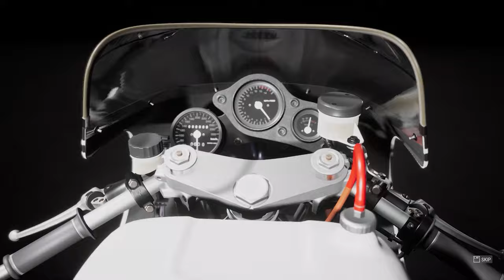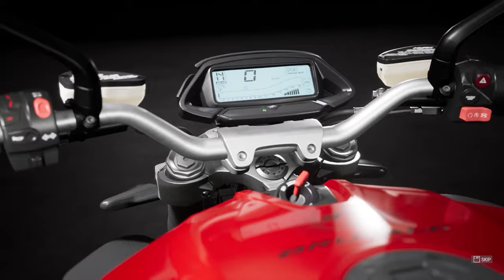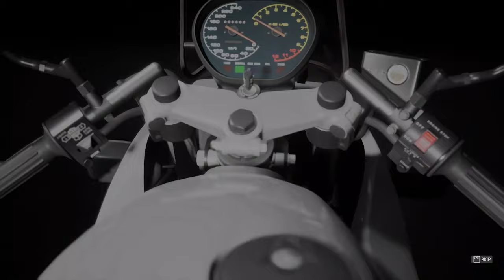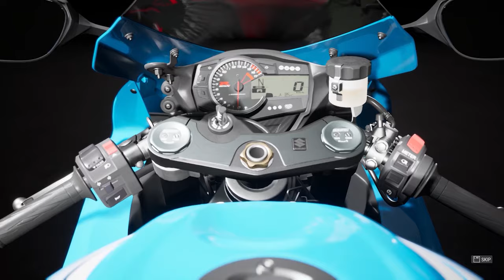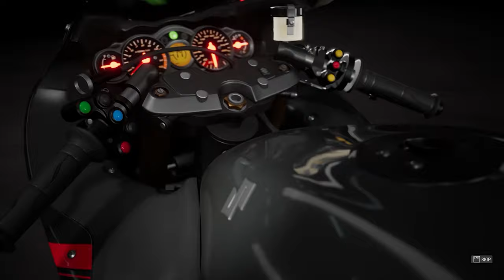BUYING EVERY SINGLE BIKE IN RIDE 4 2021 4K GAMEPLAY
Ride 4 was announced on December 4, 2019 on the official Ride page on Facebook and was released on October 8, 2020 for Microsoft Windows, PlayStation 4, and Xbox One, and for PlayStation 5 and Xbox Series X/S on January 21, 2021, with features dynamic weather, time of day, endurance racing and pitstops.
Platform(s): Microsoft Windows; PlayStation 3; ...
Publisher(s): Milestone srl
Mode(s): Single-player, multiplayer